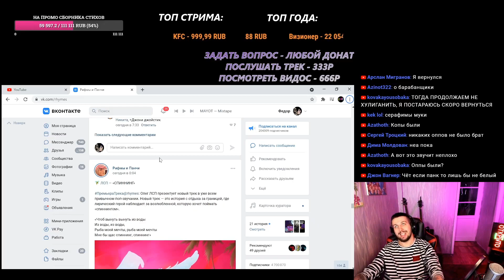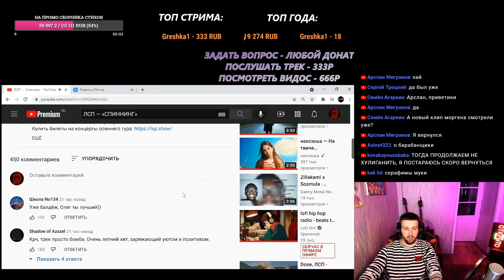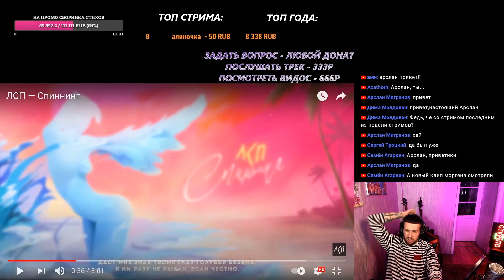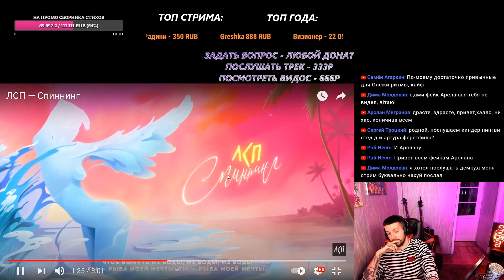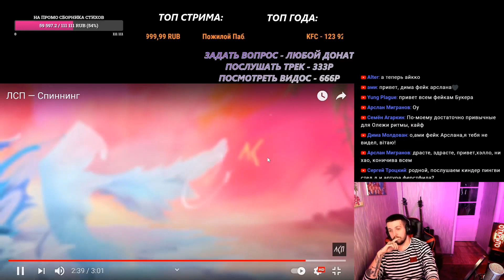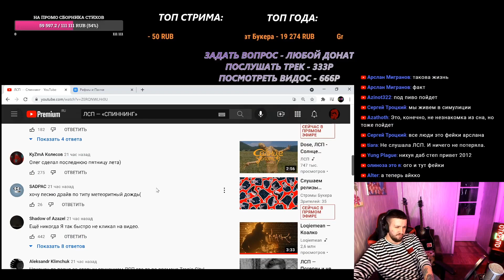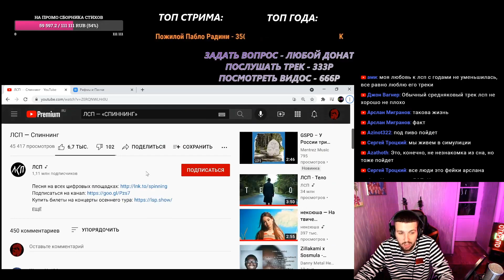РЕАКЦИЯ БУКЕРА НА ЛСП — «СПИННИНГ»